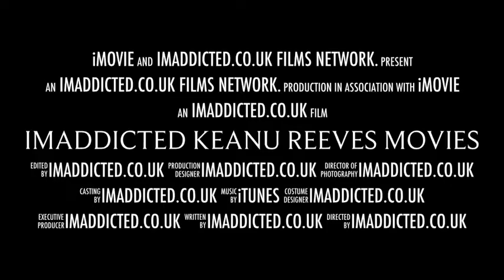Imaddicted keanu reeves movies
Video of keanu reeves movies